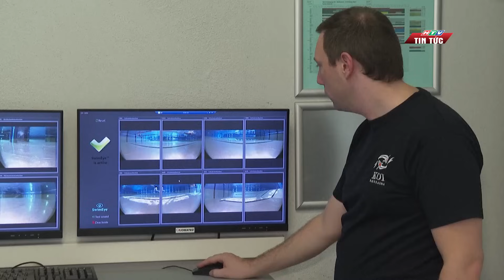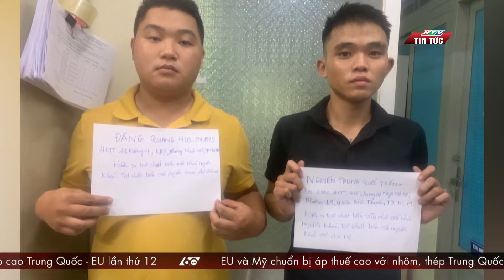60 Giây Chiều - Ngày 14/10/2023 | HTV Tin tức